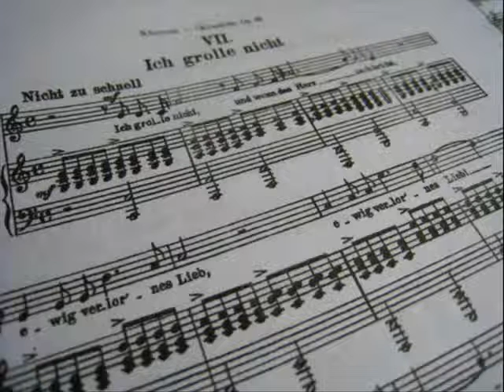sample Karaoke - Schumann Dichterliebe, Op48, No.7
Schumann
Dichterliebe, Op48, No.7
Ich grolle nicht
Karaoke(MIDI_GM)